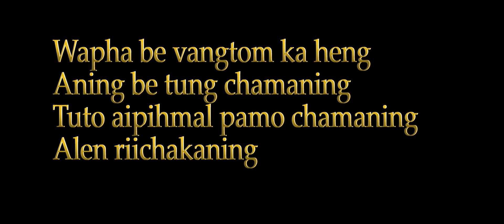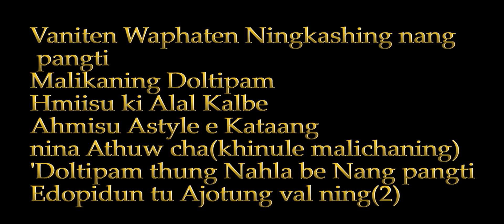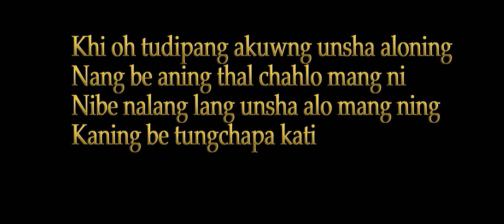Ajochamang Ning lyric video